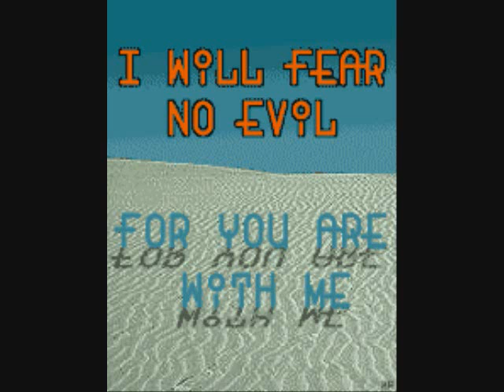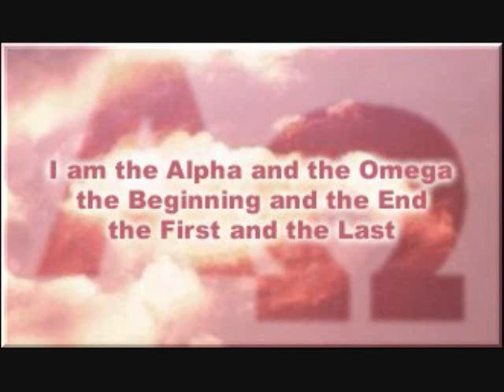Peaceful instrumental music and pics of Flowers and standard Poodles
Instrumental peaceful music with pictures of flowers and puppies. Jesus loves me this I know and Amazing Grace melody. The creme girl is my Melody.(That's her name;) ) White Poodle is momma of Melody. Other pups are Melody's siblings.